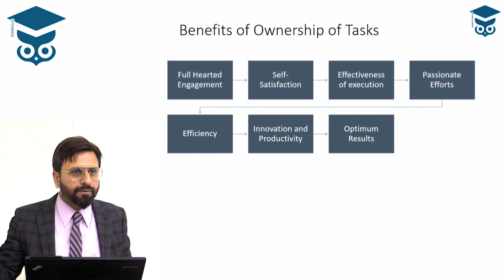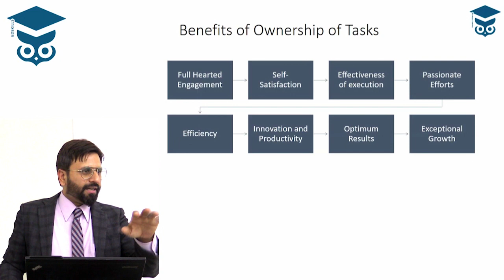#06 Professional Grooming by Mian M Zeeshan | Topic Ownership vs Enforcement | Urdu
Mian M Zeeshan is Director Academics at EdSkills Education Private Limited, CEO Heifers & Friesians Private Limited & Director Business Development MFKS (Mian Farhan Khurram Salahudin & Co, Chartered Accountant). Being into education since 2007, from basic school Level coaching to professional coaching to CA Pakistan and ACCA UK, he is the master of “Learning process” and “student’s mindset”. He was associated with Deloitte Pakistan and UAE (From 2011 to 2016).